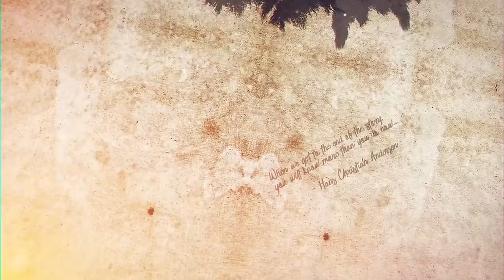Children of Éarte - Episode 9 - Icky Ichor